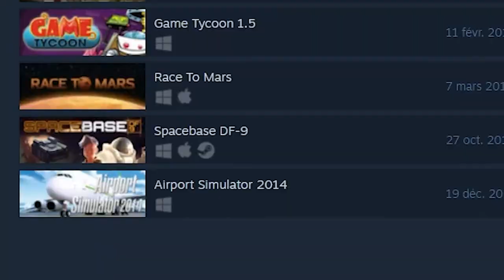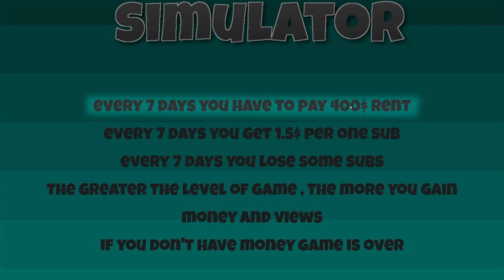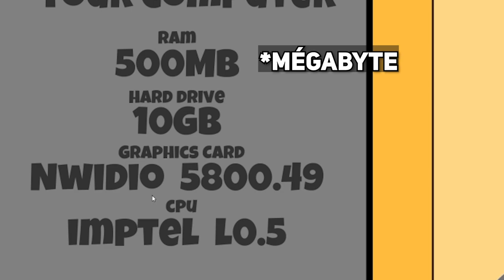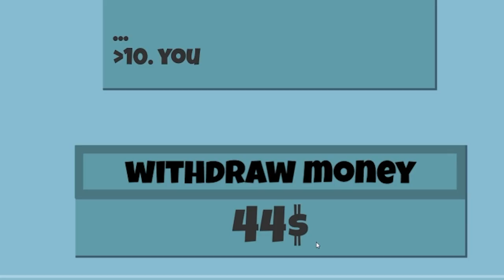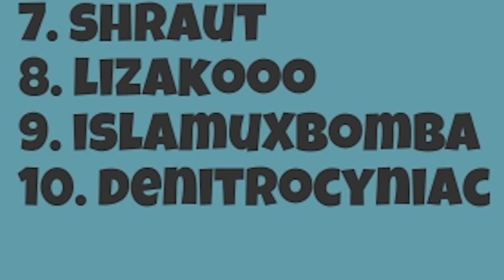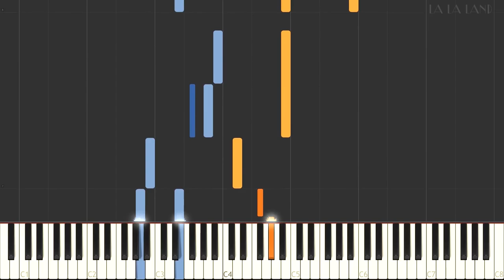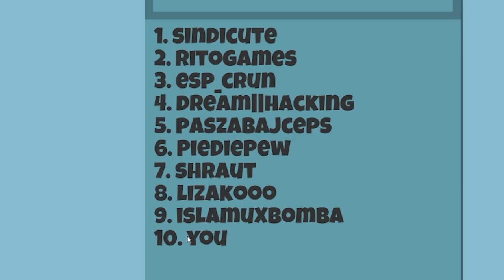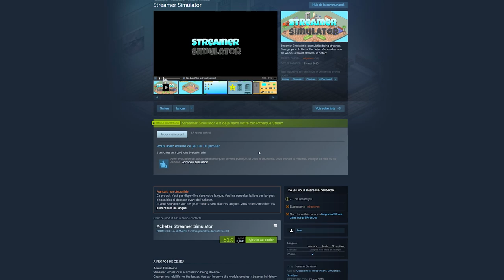J'ai trouvé le PIRE JEU sur STEAM !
C'est 100% réel, c'est quand même incroyable qu'un jeu pareil existe sur Steam. Bon, au moins il est pas cher.

RENDEZ VOUS TOUS LES SAMEDI A 16H POUR UNE NOUVELLE VIDÉO !

Merci à LO FILM ACE-MODEY pour les cuts et les zooms de qualité (et pour le petit effet voyage dans le temps aussi, c'est un boss)

Vous voulez me soutenir ? Likez, partagez commentez c'est juste le plus beau des cadeaux

Twitter 📣 @AscunsTweet